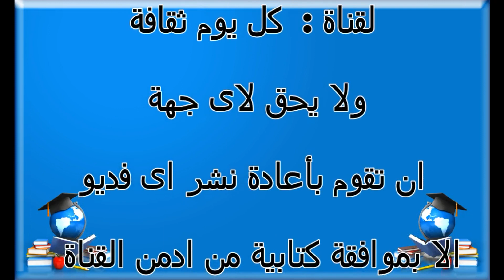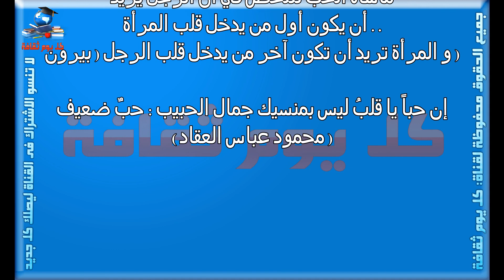حكم واقوال عن الحب أجمل الحكم في الحب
حكم واقوال
         حكم واقوال عن الحب
أجمل الحكم في الحب
 الحب
اقوال عن الحب